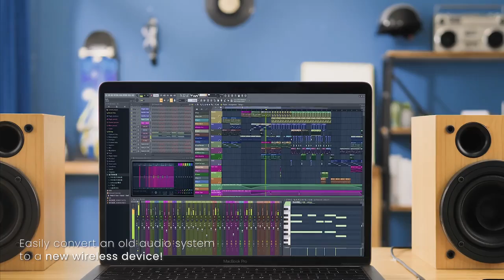Ugreen adapter receiver wireless bluetooth 5 0 aptx ll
Ugreen Bluetooth Receiver 5.0 aptX LL 3.5mm AUX Jack Audio Wireless Adapter for Car PC Headphones Mic 3.5 Bluetooth 5.0 Receptor.

 1. The Newest Bluetooth 5.0 Version:
Compliant to version 5.0 specifications, backwards compatible to Bluetooth 4.2/4.1/4.0/3.0/2.0/1.0.

2. Supports Qualcomm® aptX™ Low Latency:
Qualcomm® aptX™ Low Latency audio ensures your Bluetooth® wireless enabled device can deliver sound in sync with visual media. It reduces delay and improves end-to-end speed of the audio transmission, resulting in a high quality, synchronised user experience.

With aptX Low Latency you can enjoy the freedom of wireless for applications such as gaming and watching videos.

4. Universal Compatibility:
This Bluetooth 5.0 Receiver can be connected to any A/V receivers and any powered speakers with standard 3.5mm jack , ideal compatible for home theaters, stereo systems, and car stereos, also suitable for iPhone, iPad,iPod Touch, Smart Phones, and Android devices.

5. Dual Connection:
Connect 2 Bluetooth devices at the same time.

6. Long-Range Wireless Connection:
 The wireless Bluetooth adapter supports the connection up to 10 meters/33 feet, controlling the music playing in a long distance.
Bluetooth 5.0 Receiver.